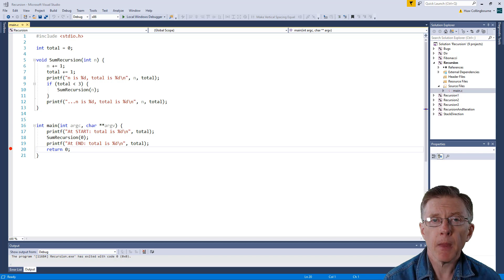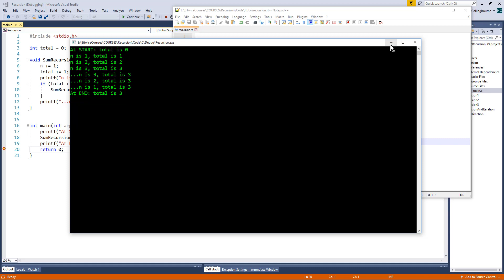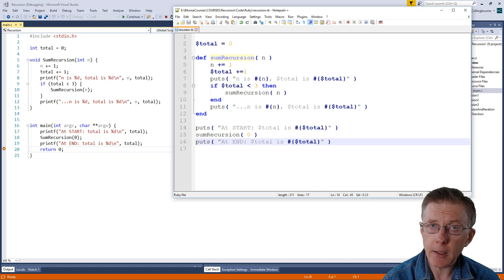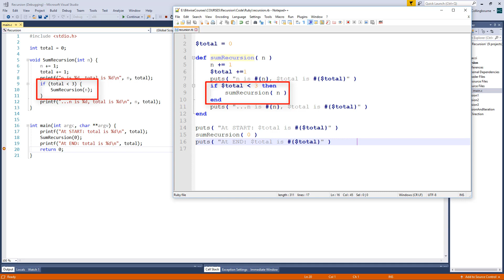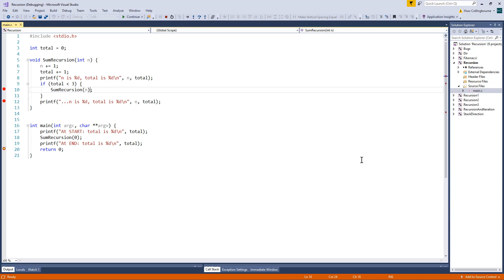A Simple Recursive Function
Huw Collingbourne is the author of “The Little Book Of Recursion”

Recursion is a vital programming technique – a recursive function is one that calls itself rather than calling some other function. This is a very simple example of a short recursive function. I’ve written this both in C and Ruby code and they both work in exactly the same way.

This video is taken from my in-depth course on recursion. If you want to understand recursion, stack frames, how to navigate tree structures and subdirectories and how to avoid common problems when writing recursive functions you may want to enrol in the complete course

I have also written a book all about recursion, “The Little Book Of Recursion”.

Amazon (US)
Amazon (UK)
Or search for its ISBN: 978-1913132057